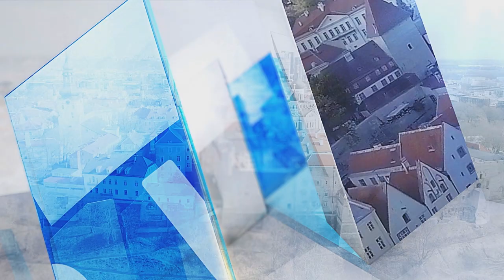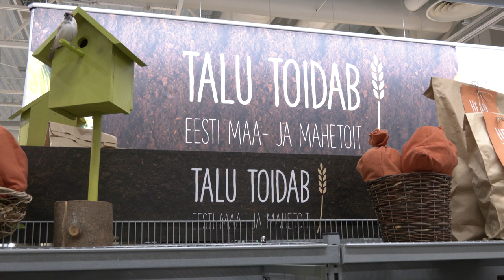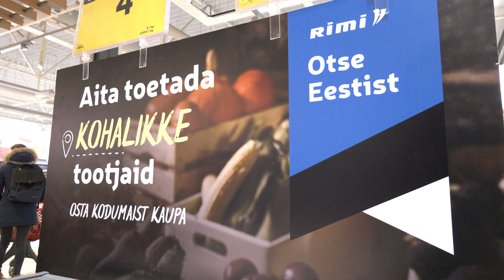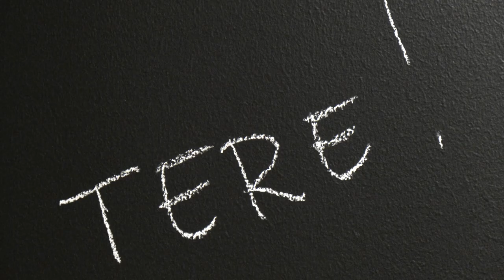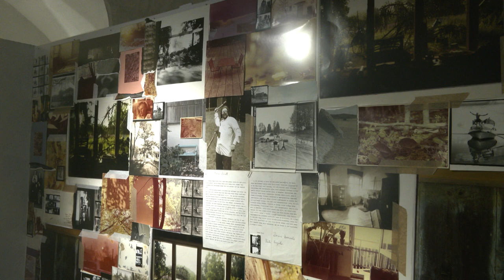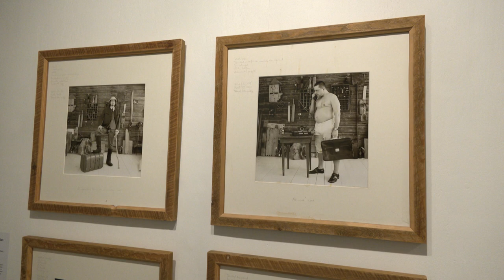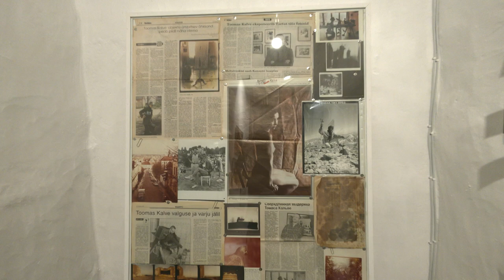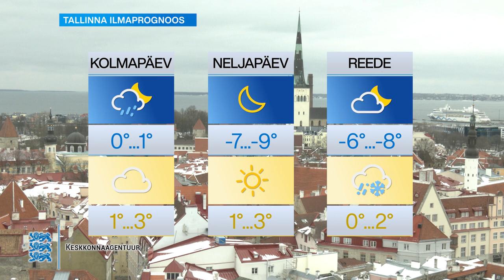14.03.2023 - Tallinna uudised